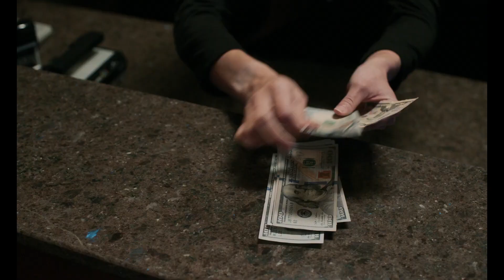Комарджията (2021)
Във филма "Комарджията" изкуплението е дългата игра. Трилър за отмъщението, който разказва историята на  бившия военен Уилям, който се е превърнал в комарджия и е преследван от призраците на миналото си. След като вижда по-младото си аз в лицето на Тай, вижда шанс за изкупление, като го вземе под крилото си и вразуми, за да не допусне неговите грешки.

В кината 2 септември  2022